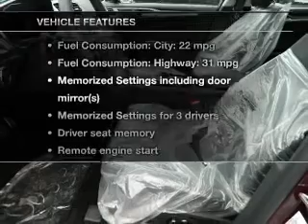2013 Ford Fusion - Gurnee IL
Year: 2013
Make: Ford
Model: Fusion
Trim: Titanium
Engine: 2.0 liter inline 4 cylinder 16 valve
Transmission: 6-Speed Automatic
Color: Maroon
Mileage: 5
Address:
18834 W Grand Ave